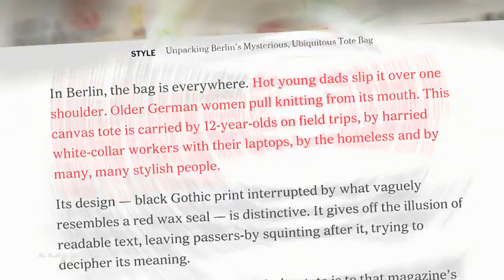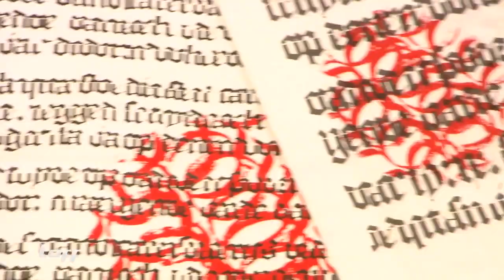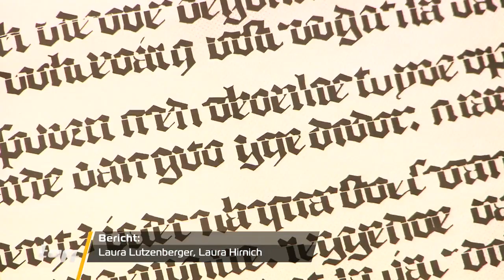Hugendubel-Hype: Ist diese Stofftasche der neue Trend? | taff | ProSieben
Ein Stoffbeutel von Hugendubel soll laut der New York Times DER neue Trend in Berlin sein. Doch was steckt dahinter? "taff" hat sich in der Hauptstadt umgeschaut.